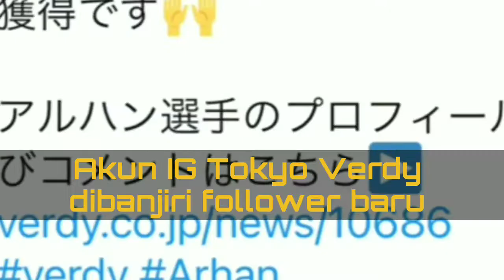VIRAL Pratama Arhan, Tokyo Verdy and his skill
pemain PSIS Pratama Arhan si jagoan piala AFF 2020 di lepas secara free ke Tokyo Verdy Liga 2 Jepang. Apa saja skill PA atau AP ini?